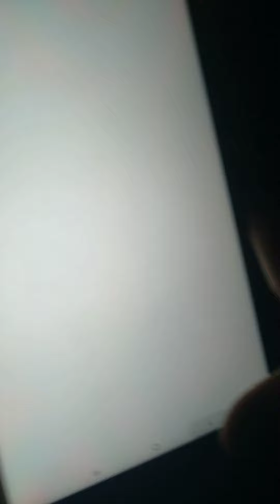Leah 4 video she plays hip hop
new book soon